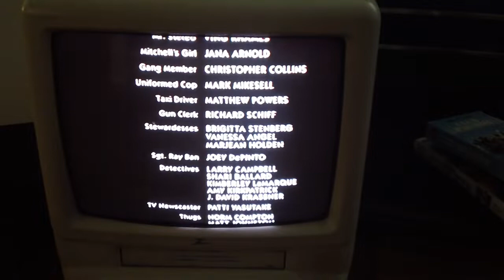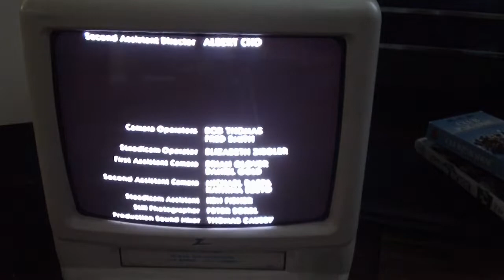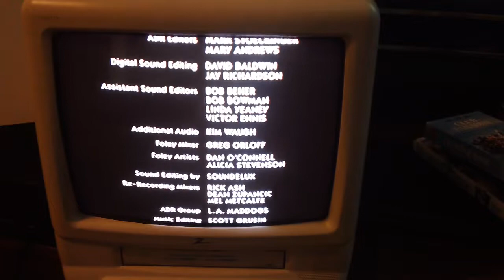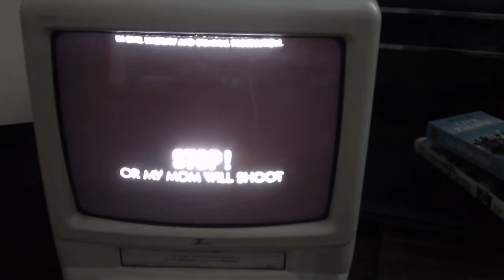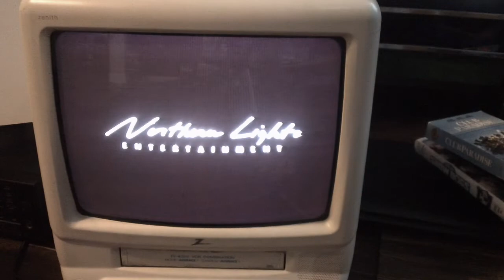Closing Down To Stop! Or My Mom Will Shoot 1992 VHS